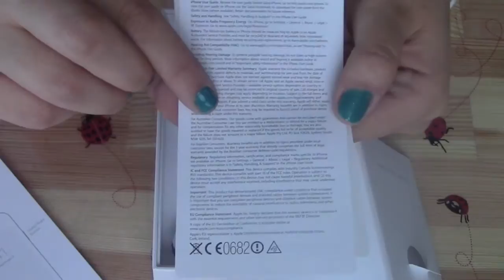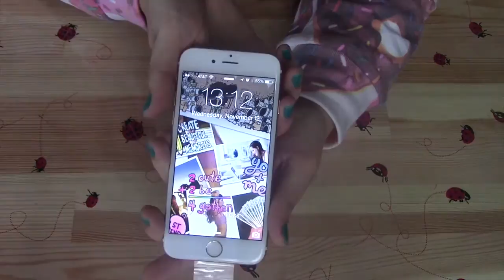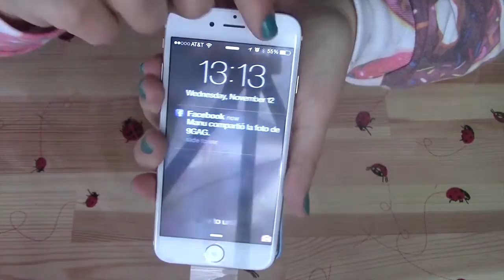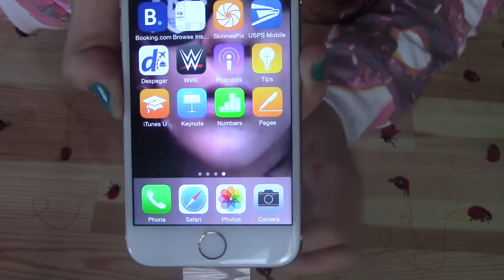Reseña Iphone 6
Become my BFF Kik me Cuchura